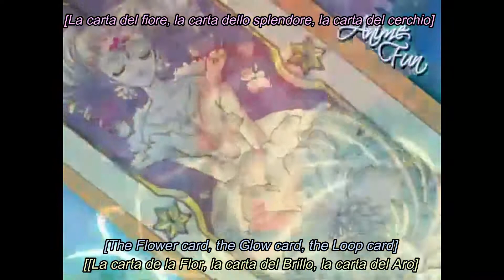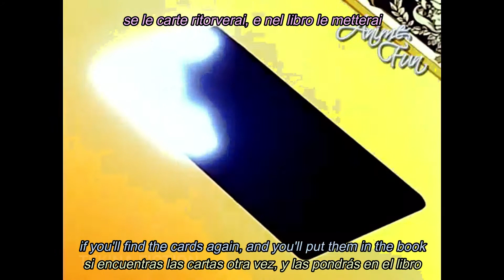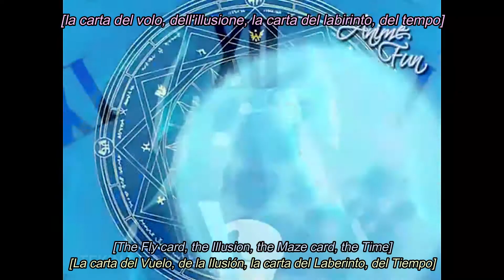cardcaptor sakura italian theme - christina d'avena - ita/eng/esp lyrics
once again, nobody made a translation video so i took matterrs into my own hands. i've been listening to italian anime themes on loop for months. at this rate i'll be making lyric vids of them for ages

if you want to translate this into another language, dm me on tumblr or twitter! and, if you are uncomfortable with me using your footage in my video, let me know and i will change it ASAP

credits:

show:
cardcaptor sakura

song:
pesca la tua carta sakura

composer:
christina d’avena

spanish translation/video:
me